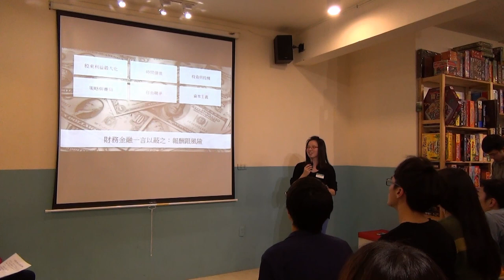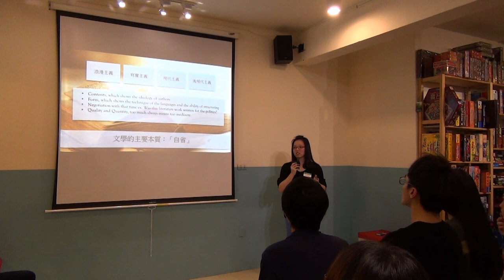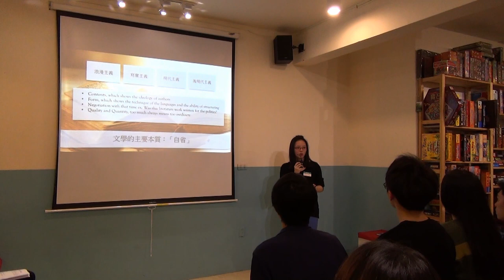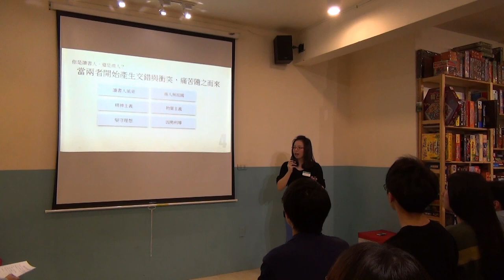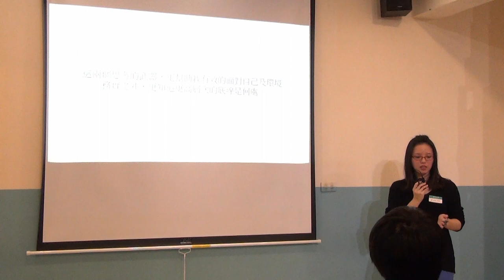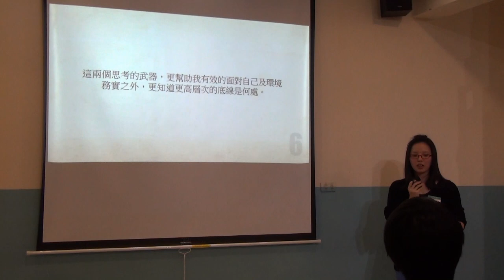台大交點Vol 6 - Estelle Chiu - 跨領域學習的矛盾與成長